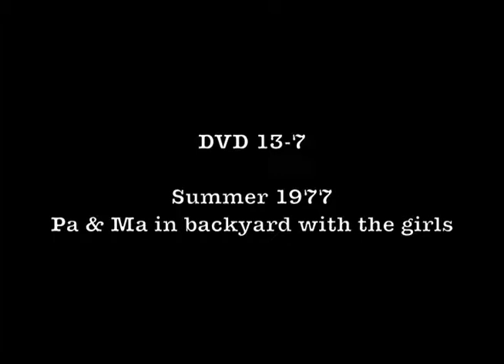DVD13 7 Summer 1977